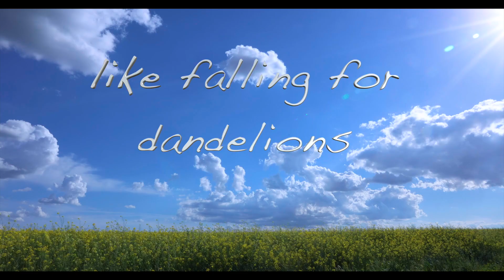like falling for dandelions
Vocals: Margherita Garavaglia
Cello: Artem Litovchenko
Violin: Julia Stein

Words and Music: Kevin Lynch
Music Arrangement: Kevin Lynch
Video Production: Margherita Garavaglia and Kevin Lynch

My thanks to the musicians who contributed to this project.

Verse 1
We set them free
the jar of startled bees
in eighty three
down our old street
we watched them fly
high up in to the sky
they soared
beyond Mr. Knott's hedgerow

Chorus
I'm dreaming of you boy
you're dreaming of me boy
we're dreaming the whole day through
boy there's just me and you
under the sky of blue

Verse 2
Fled gravity
running through JoJo's field
our bleeding knees
held by dock leaves
beyond the rows
where all the saints must go
we laughed
we laughed like the wind on fire

Chorus 2
the dreamer will rise and rise

Verse 3
Plucked from a tree
red blue and black berries
for you for me
one sworn in green
the sun set down
its yellow crown
you glowed
we shared all we did not know

through eternity
eternity